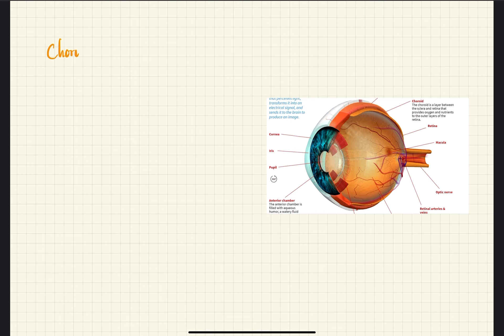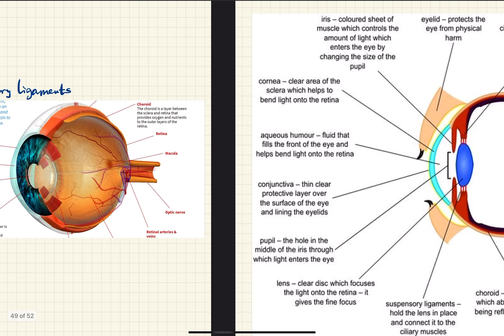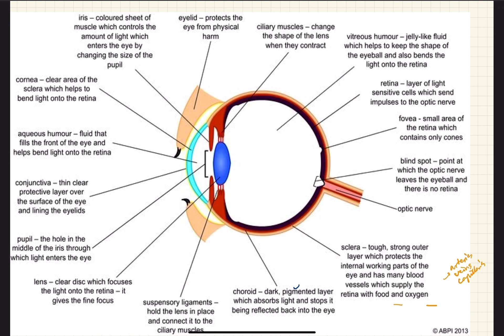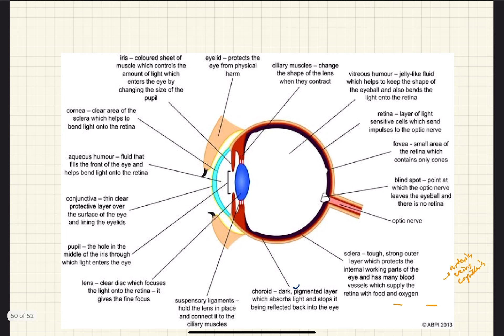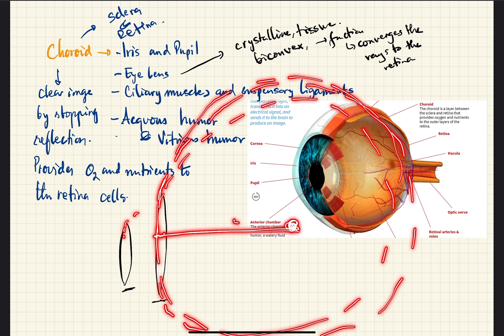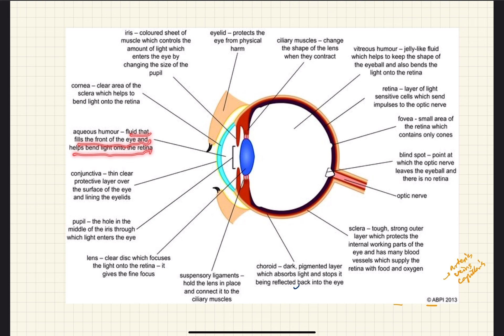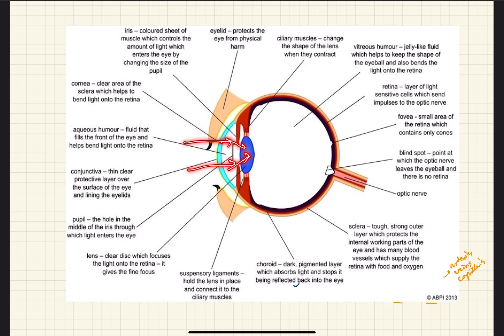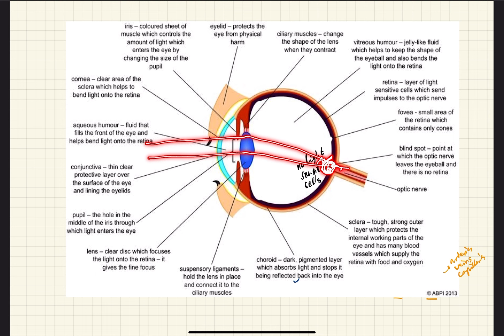Science| Light| Different parts of Human Eye and its working (Part 1)| Class 10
You learn about the various different parts of the Human eye and their functions. Students can prepare for exams using this video. The concepts necessary to understanding the working and functioning of the human eye is explained in the video.
This video is specially useful for those appearing for national exams in Nepal and India. Specially meant for class 9/10/11/12 students in Nepal.